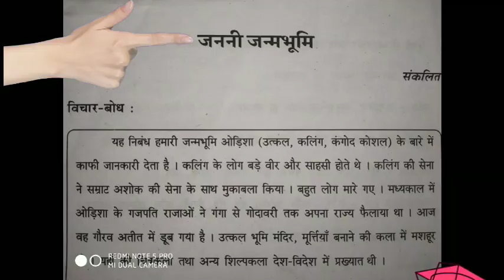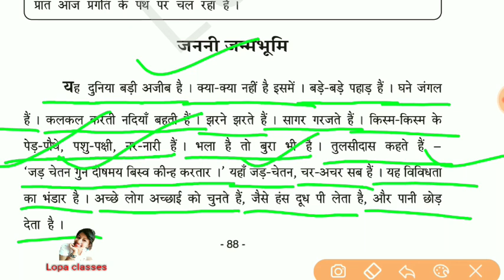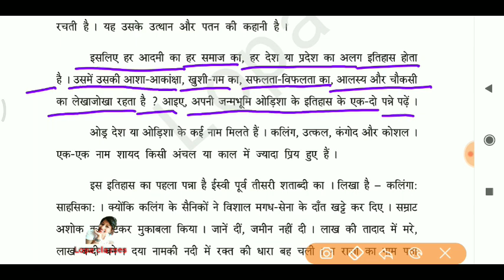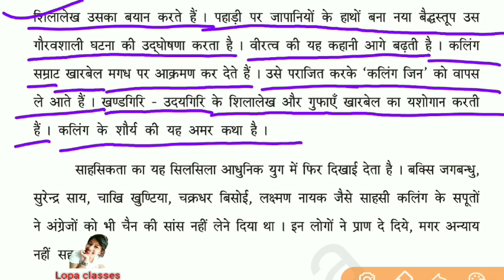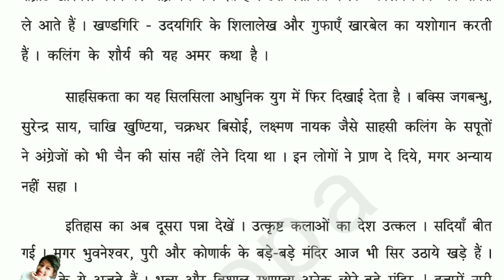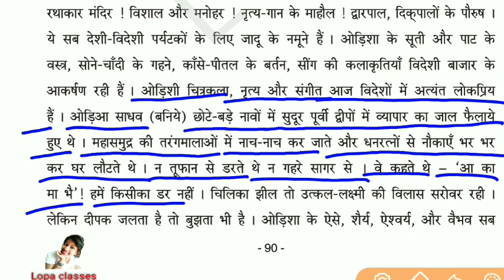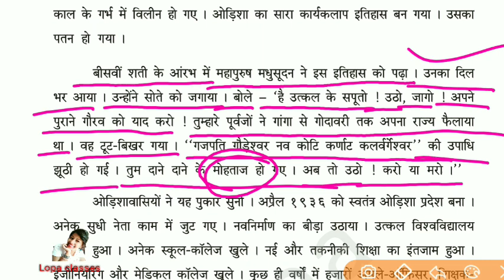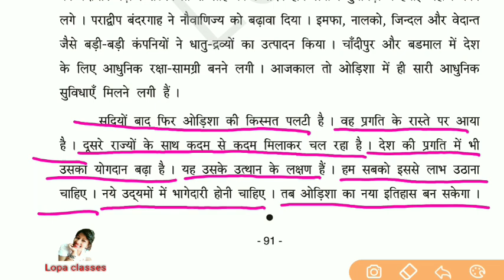जननी जन्मभूमि / Janani janmabhumi / Class 10 Hindi/OSEPA /Odia Medium/TLH /10th Hindi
ଦଶମ ଶ୍ରେଣୀ ହିନ୍ଦୀ ସରଳ ଭାଷାରେ ବୁଝିପାରିବ
Janani janmabhumi
Class 10 Hindi janani janmabhumi
10th Hindi India medium
class 10 Hindi India medium
Bse odisha class 10 Hindi
Class 10 TLH Janani janmabhumi